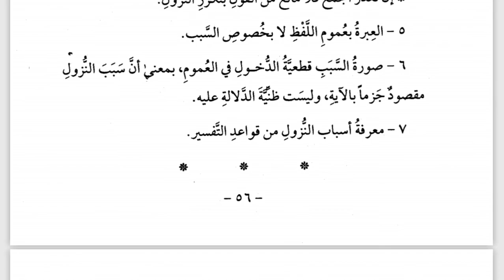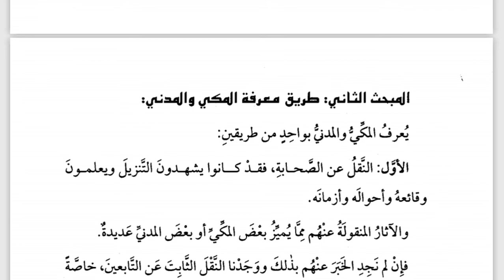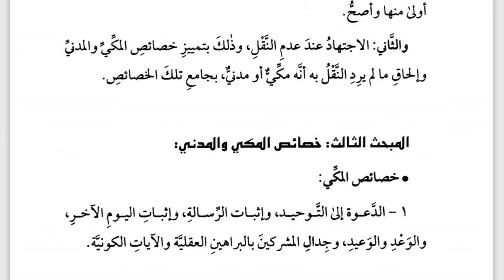12 A (ULUMUL QUR'AN) - RABU, 04 NOVEMBER 2020